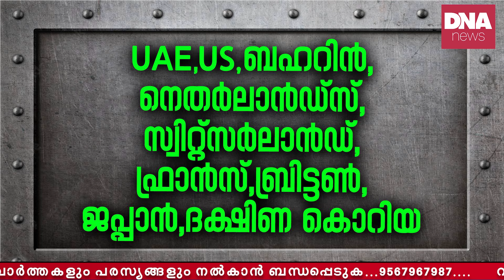കുടുംബമടക്കം നിരീക്ഷണത്തിൽ...യാത്ര തീഹാറിലേക്ക്...?| dnanewsmalayalam